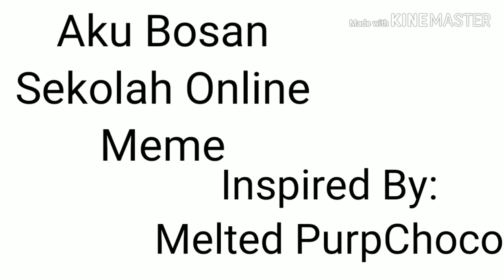Aku Bosan Sekolah Online Meme (CountryHumans🇮🇩)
Bruh.
But seriously. Stay. Safe.

Programs used:
Kinemaster
Ibis Paint

That's all :^